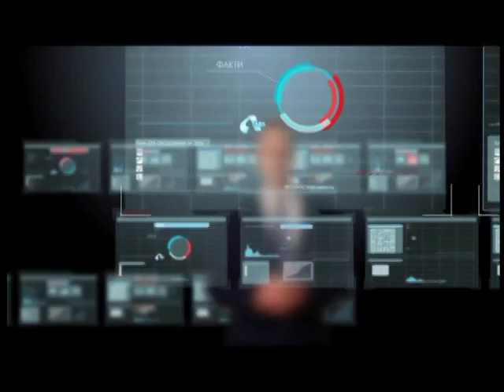Акценти: Куди далі прямувати Україні?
Українське суспільство. Як його можна нині охарактеризувати? Старше покоління - у відчаї, а молодше покоління - не впевнене у своєму майбутньому. Що далі?